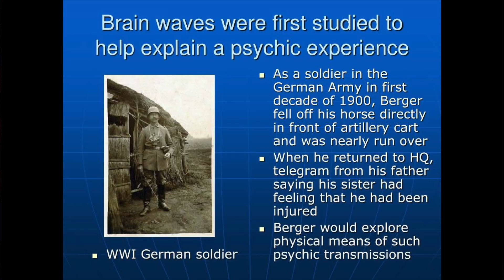The Mind and Its Brain with Nicolas Rouleau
Nicolas Rouleau, PhD, a neuroscientist and bioengineer, is an assistant professor at Algoma University in Canada.

Here he suggests that there are two primary models concerning the relationship between brain and mind. The standard "production" model assumes that consciousness is produced by the neural activity of the brain. The "transmission" model suggests that consciousness is transmitted to the brain. As a student of the late Michael Persinger, of Laurentian University, he favors models of mind-brain interaction that can account for paranormal experience.

New Thinking Allowed host, Jeffrey Mishlove, PhD, is author of The Roots of Consciousness, Psi Development Systems, and The PK Man. Between 1986 and 2002 he hosted and co-produced the original Thinking Allowed public television series. He is the recipient of the only doctoral diploma in "parapsychology" ever awarded by an accredited university (University of California, Berkeley, 1980). He is also the 1st Prize winner of the 2021 Bigelow Institute essay competition regarding the best evidence for survival of human consciousness after permanent bodily death.